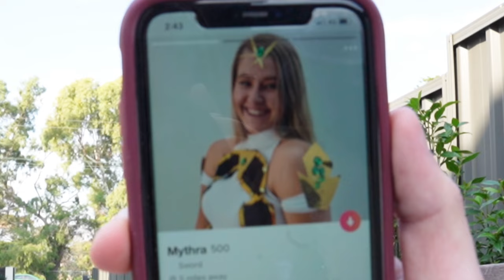YOU LOSE YOU COSPLAY 9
We're back and more cursed than ever